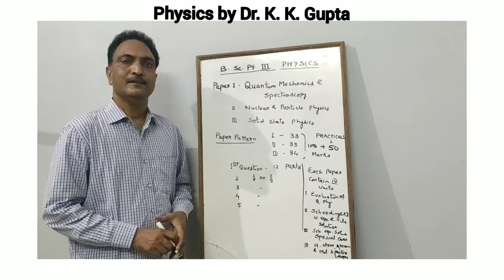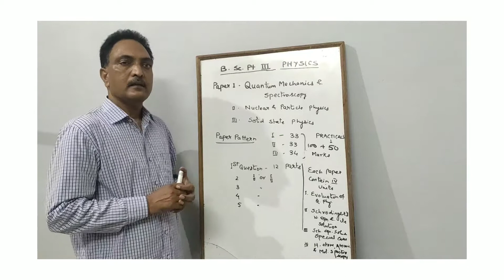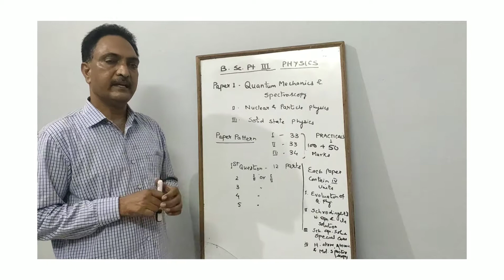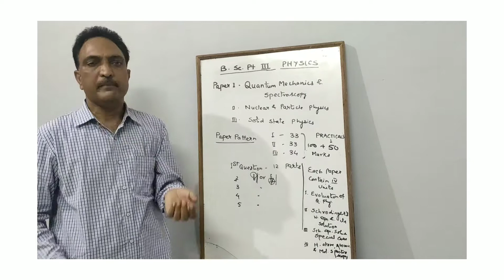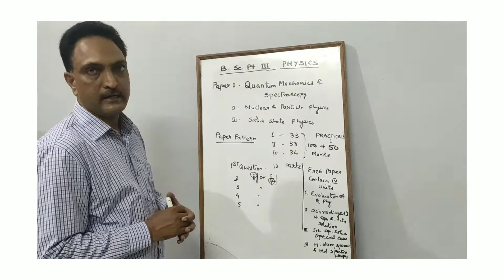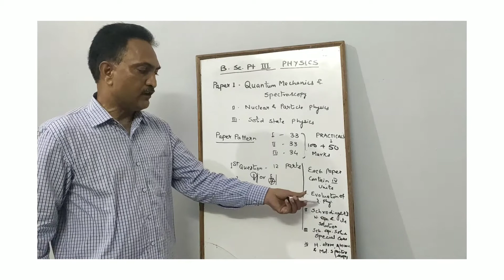Physics | B.Sc.Pt.lll | Exam. Pattern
Exam. Pattern of MSBU Bharatpur